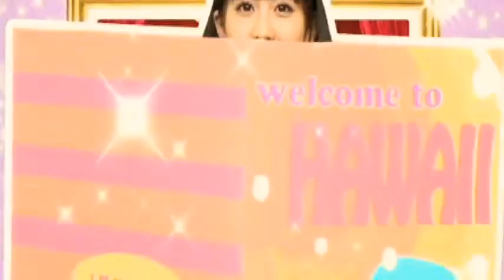スマイレージ /「オトナになるって難しい！！！」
テレビ東京系アニメ「ひめチェン!おとぎちっくアイドル リルぷりっ」エンディングテーマ インディーズとしては最後のシングル。前作までレコード会社はTNXであったが、本作よりアップフロントワークスとなった。

発売を記念し、同年3月15日にアリオ鳳・19日にイオン千種ショッピングセンター（現・イオンタウン千種）・22日にお台場ラーメンPARK・25日にタワーレコード新宿店にてイベントが行われた